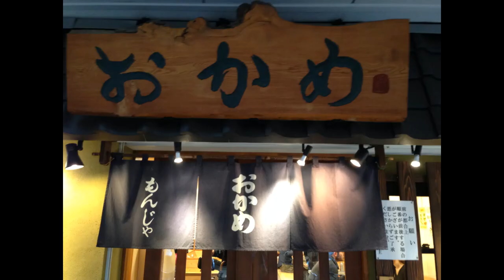東京 月島 初もんじゃ スペードのエース備忘録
2014年3月1日 月島 初もんじゃ備忘録
東京の仲間に連れられて行ったお店です